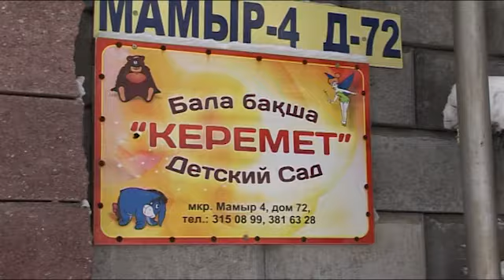Новогодний утренник в ДС "Керемет" группа "Ак бота"